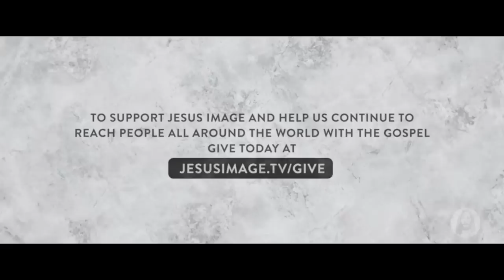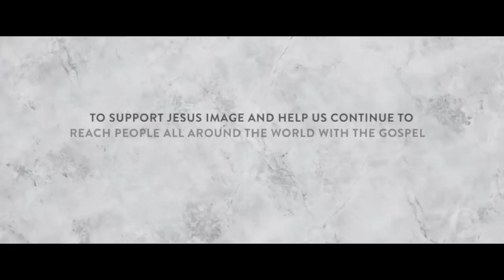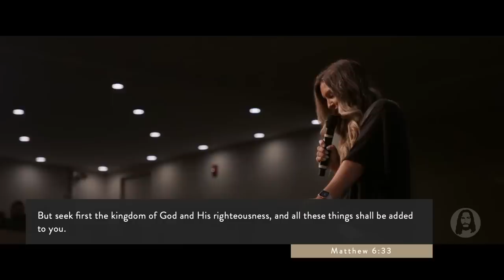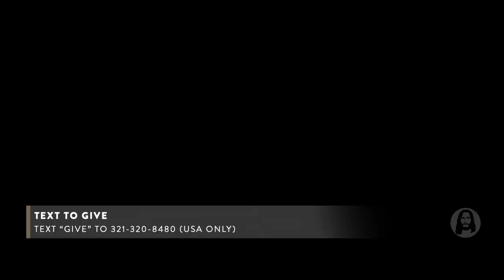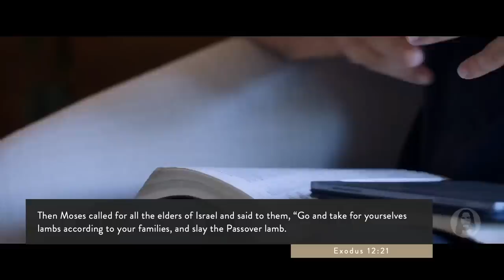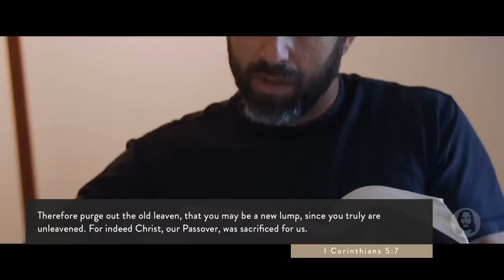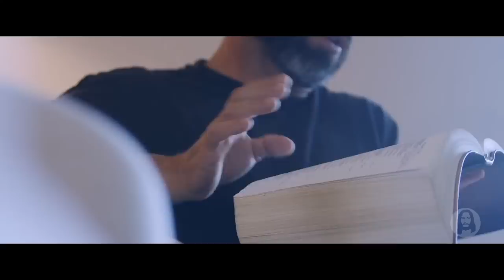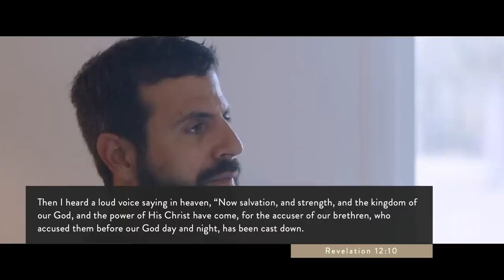The Testimony of The Blood | Michael Koulianos | Sunday Morning Service | July 9th, 2023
Live from Jesus Image in Orlando, FL | July 9th, 2023